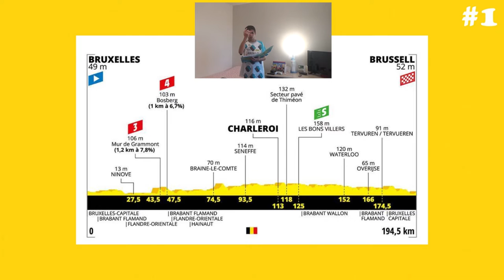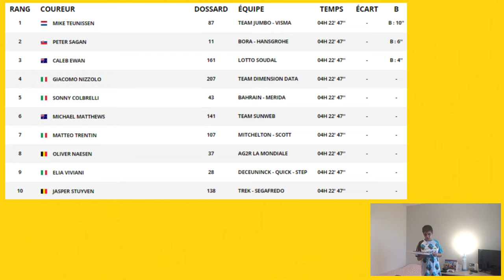#1 Le Tour de France 2019: Le Débrief